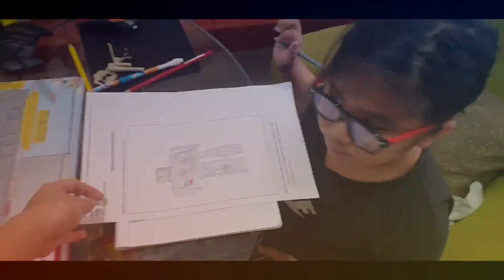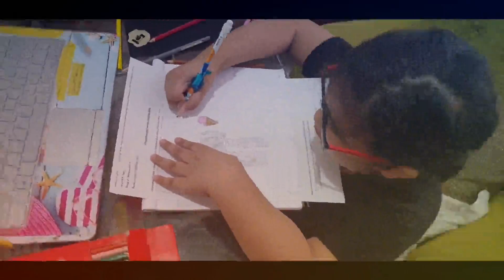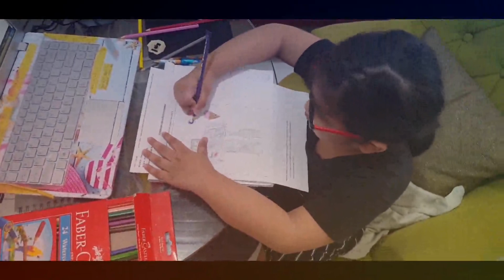ROBOTIC ART grade1